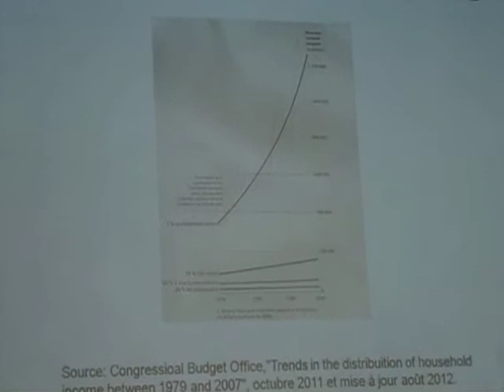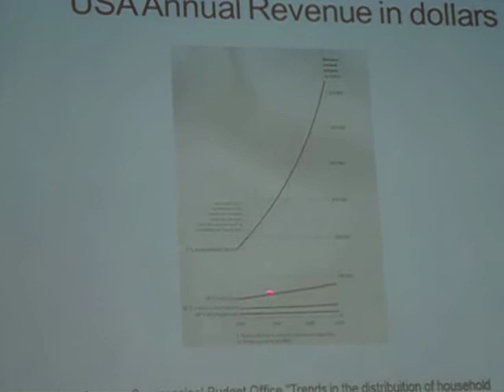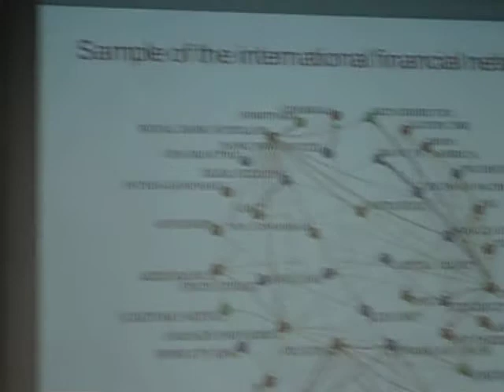Prof.Dr. Ladislaw Dowbor V